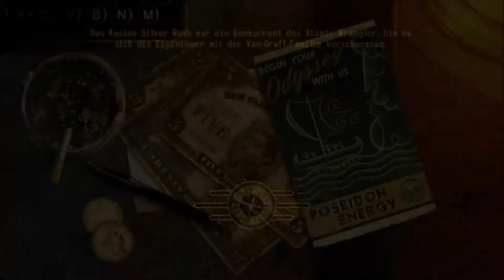Fallout: New Vegas #059 - Der Wendepunkt - [Lets Play] [Xbox 360] [deutsch]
•Genre: Rollenspiel/Shooter
•Publisher: Bethesda Softworks
•Developer: Bethesda Game Studios

Nichts, nicht mal radioaktiver Niederschlag, stoppt das sündige Treiben in der Wüstenmetropole Las Vegas. Davon könnt ihr euch überzeugen, wenn ihr das Gebiet von den verschlafenen Nestern in der Mojave-Wüste bis hin zu den Großstadtlichtern am Strip erkundet. Zwischen verschiedenen verfeindeten Fraktionen in der Stadt brodelt es heftig. Mitten im Getümmel begegnet ihr unzähligen Charakteren, Kreaturen, Verbündeten und Feinden. Wie das große Gefecht schließlich ausgeht, bestimmen wir maßgeblich mit. Enjoy